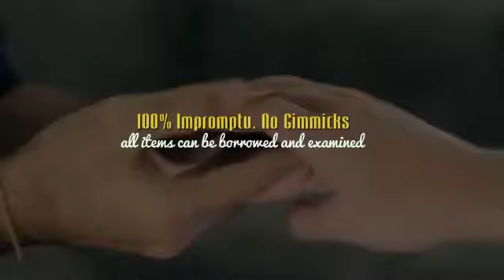Bandito by Alex Pandrea